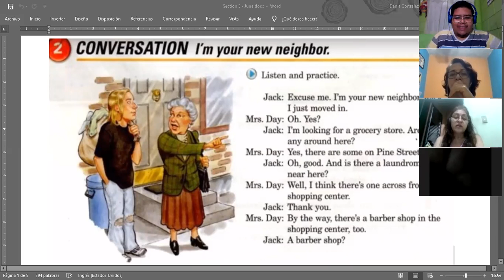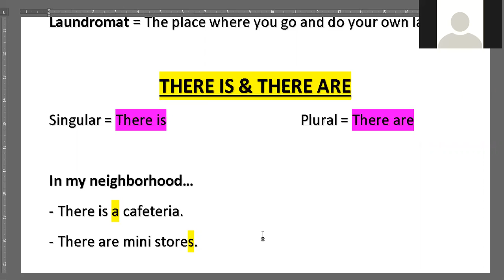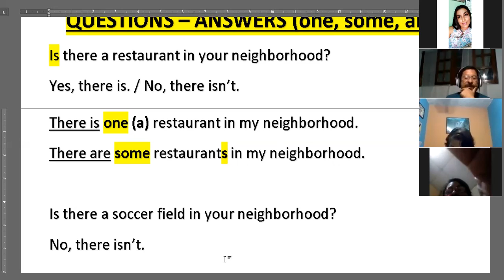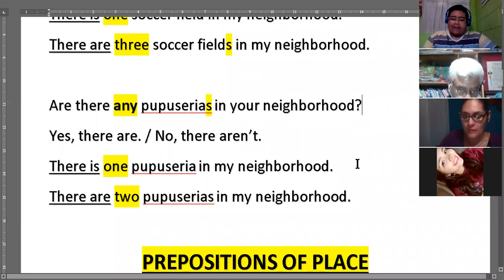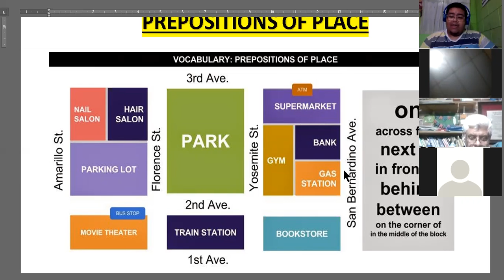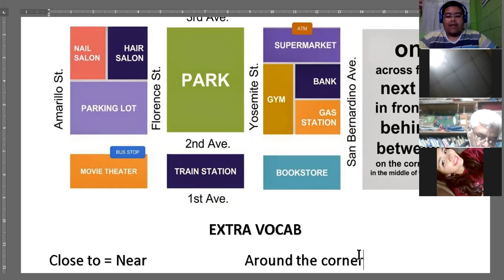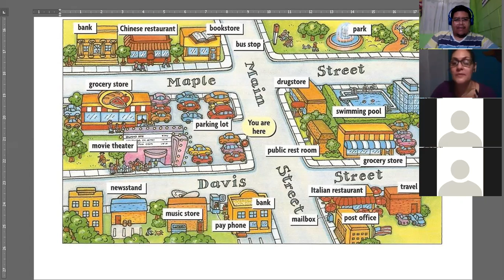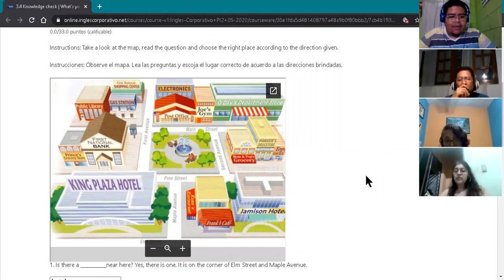Ingles Corporativo- There is/are - Prepositions of place